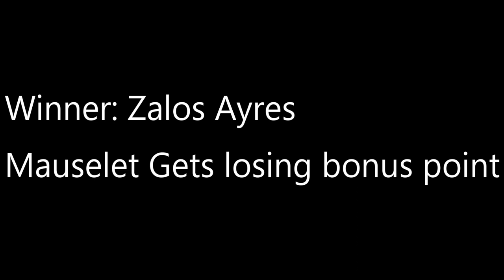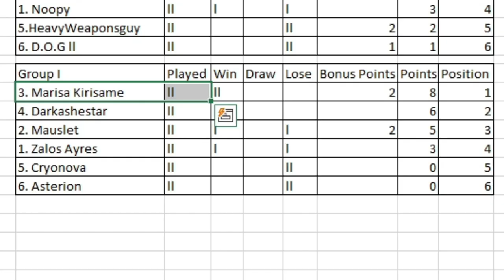Dinosaur King | 1000 Subs Tournament | Group Stage | Group I | Round 2 Matches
Time to conclude Round 2 with Group I.

Marisa Kirasame vs Astarion ► 0:00 - 6:22
Zalos Ayres vs Mauselet ► 6:23 - 14:19
Darkashestar vs Cryonova ► 14:20 - 22:09
Table for Group G ► 22:10 - 22:29